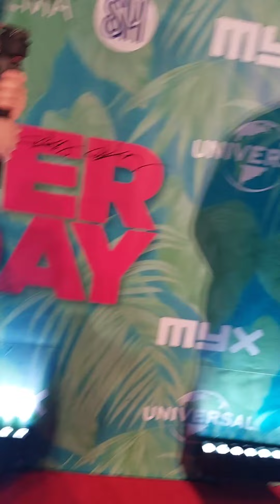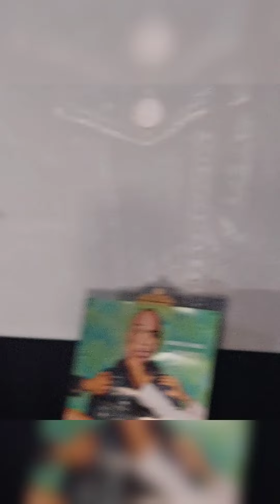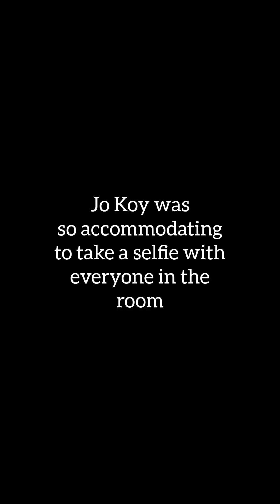JO KOY ARRIVES IN MANILA 2022, MEETS FANS PLUS RED CARPET PREMIERE OF EASTER SUNDAY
Fil-am comedian Jo Koy returns to Manila with a leading role in his own movie, Easter Sunday showing on August 31 2022 in Philippine theaters. Leading a media conference and attending the red carpet premiere of Easter Sunday were his first engagements as soon as he arrived in Manila on August 30